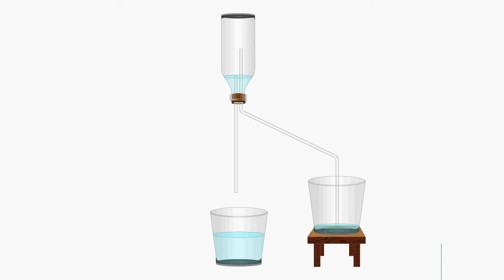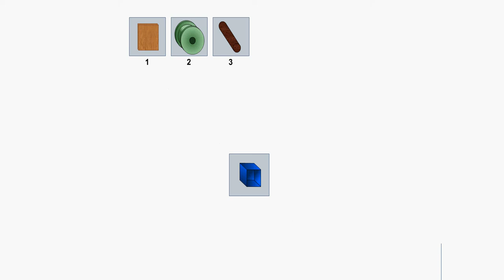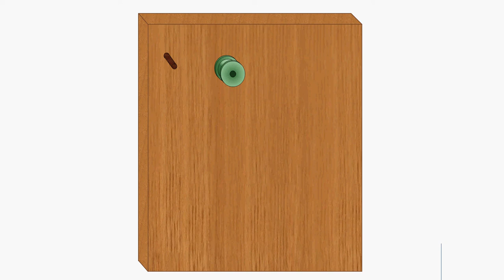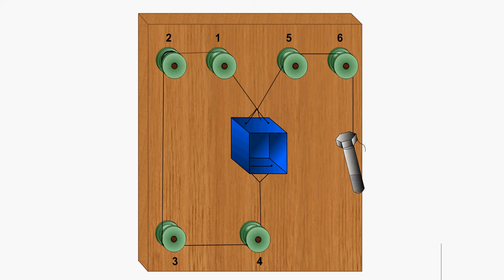Sciencen project in hindi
2,Making a model of an elevator:
to do at home for children easy...
Video in Hindi language...